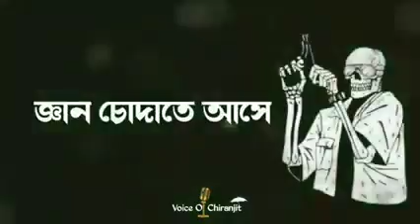Zabud Hussain Bengli statys